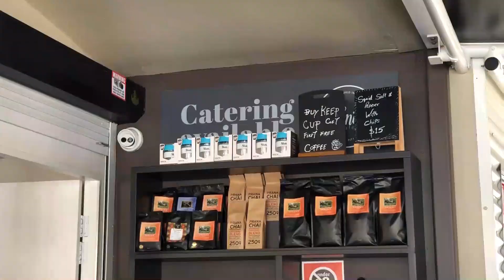Sasha de Bilde and Ben McNamara of Pittwater Property present 62 Alexandra Crescent, Bayview